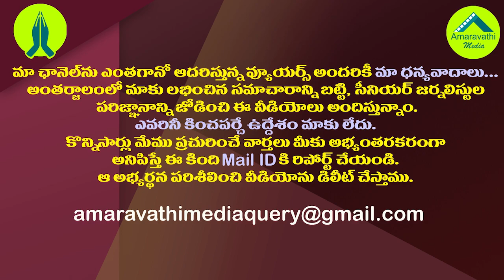బీజేపీపై చంద్రబాబు బ్రహ్మాస్త్రం తుస్సుమనిపించిందే| Chandrababu Plans Failed on BJP with MPs Sending